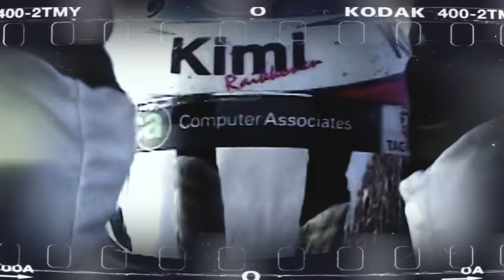Prime Kimi Raikkonen was scary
Kimi Raikkonen is a Formula 1 legend, and could possibly be one of the fastest drivers to ever compete in the sport. Kimi got a Formula 1 drive after just 23 races in junior categories which raised the eyebrows of the FIA but Kimi quickly proved why he had the talent to be an F1 driver. He quickly gained the attention of big teams like McLaren and Ferrari and established himself as one of the best. Battling with the legendary Michael Schumacher, and nearly beating Fernando Alonso to the 2005 world championship, only being held back by some reliability issues. Kimi won the 2007 World Championship with Ferrari, and also had a stint with Lotus where he still seemed to be at the top of his game. Kimi would return to Ferrari and back where it all started at Sauber before retiring at the end of the 2021 season. Prime Kimi Raikkonen was an unbelievable F1 driver, and one that could have had way more than just one world championship. Enjoy!

Credits:
Lotus F1 Team
Bichael
Kimiisland
McLaren
Formula 1
Jean-Michel Boileau
Propoli87 (Mugello circuit entrance)
Out of Context F1
Rob Snell (Kimi Ferrari 2007)
TheMiezicat
Tim Wang (Massa Ferrari 2008)
MorganaF1 (Kimi 2009 Jerez, crediting mistake in video)
kimiraikkonenf1x
Morio (Kimi Lotus 2012)
NextgenAutoVideos
Alberto-g-rovi (Kimi Sauber on track)
Morio ( Kimi Ferrari portrait)